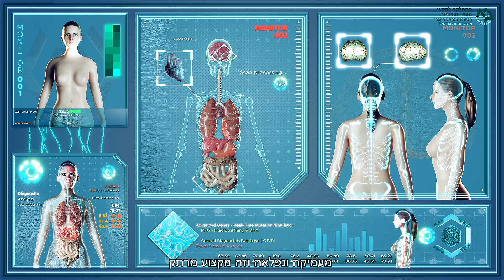לומדים דימות באיכילוב